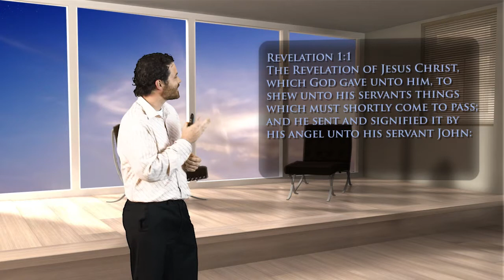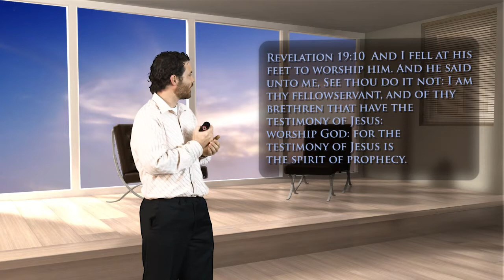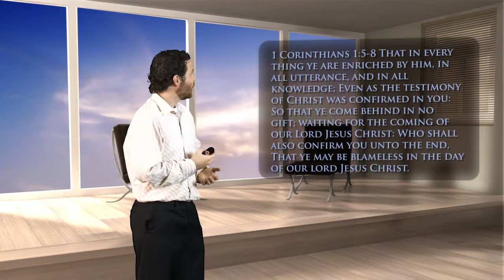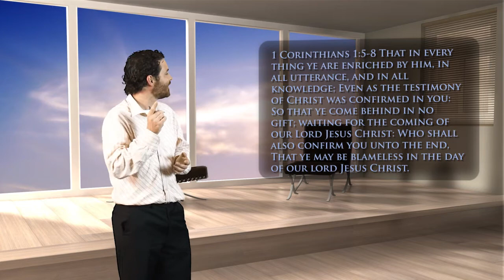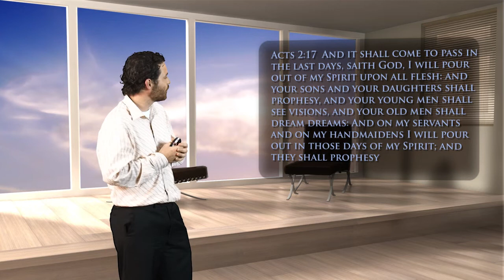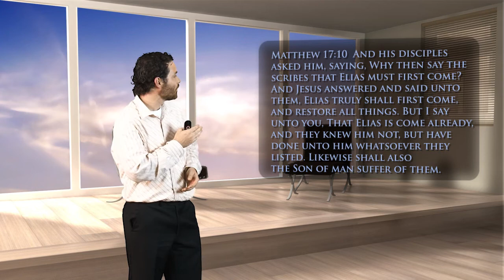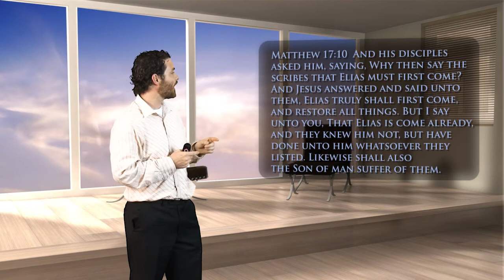Paul Godfrey - The Last Day Prophet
Is the a prophet in the last days? What is the purpose of this prophet? This small video answers these questions.

for more videos like this.